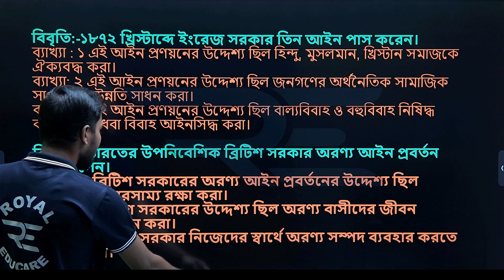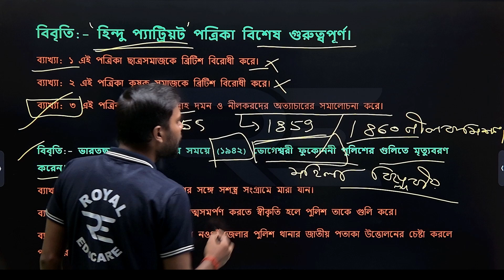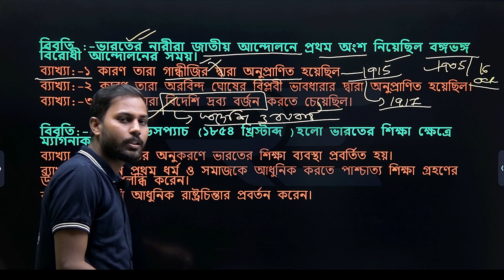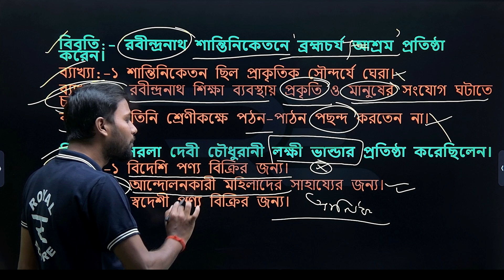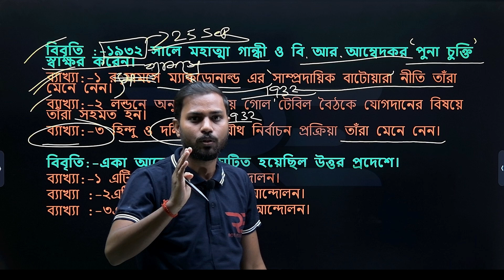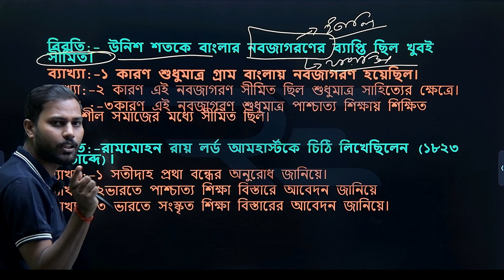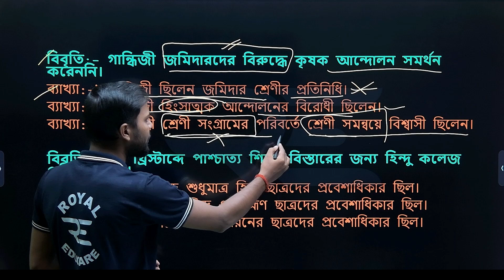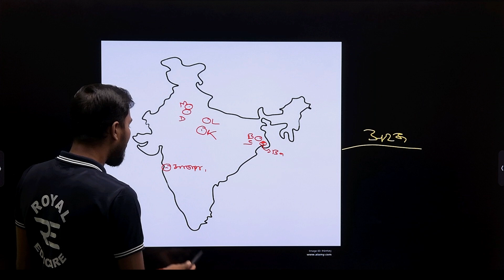History || Class 10 || বিবৃতি ও ব্যাখ্যা মূলক প্রশ্ন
বিবৃতি ও ব্যাখ্যা মূলক প্রশ্ন
📌Welcome to Royal Educare 🔥, your premier destination for educational excellence! Our channel offers engaging video lessons, insightful tutorials, and expert guidance across various subjects and disciplines. From academics to skills development, we're committed to empowering learners of all ages. 📚
Our channel is about Education We cover lots of cool stuff such as WEST Bengal Board class 6th - 10th All Subject , HS Science & Entrance (JEE,WBJEE,NEET,B.Sc NURSING,JENPAS,GNM & ANM)and also competitive .
NOTE: This is completely FREE,
• ক্লাস 11 -12 তম সহ JEE,WBJEE,NEET,B.Sc NURSING,JENPAS,GNM & ANM এর লক্ষ্য শিক্ষার্থীদের জন্য।
• ফ্যাকাল্টিগুলি Video সেশনে সমস্ত অধ্যায় কভার করবে।
• ক্লাস সম্পূর্ণরূপে আমাদের Royal Educare YouTube চ্যানেলে অনুষ্ঠিত হবে।

📌 ROYAL EDUCARE OTHER CHANNELS :
1) Detailed and catchy theory of each chapter with illustrative examples helping students in concept building.
2) Critical topics are highlighted.
3) Extra key points .
4) MCQs of different levels of difficulty to enhance problem solving techniques.
5) Detailed answers for every question for better understanding.
6) Tips and tricks for speed and skill enhancement of students.